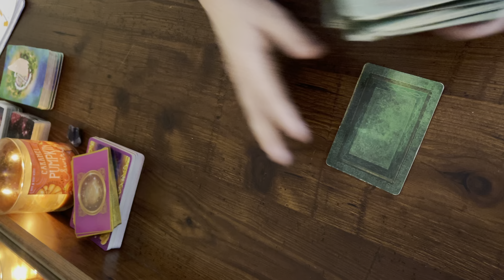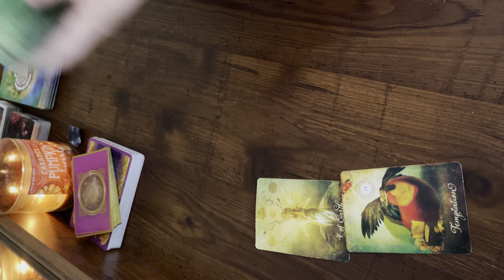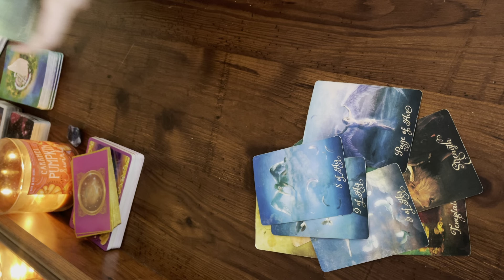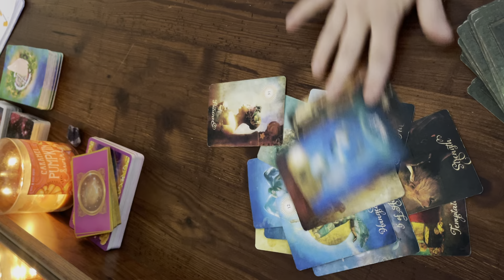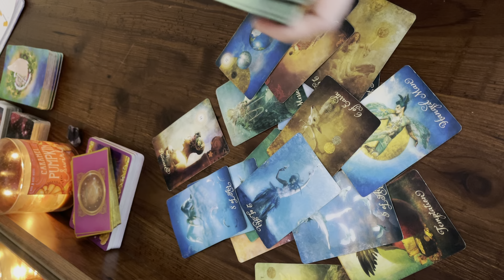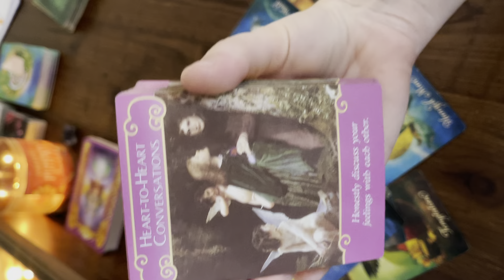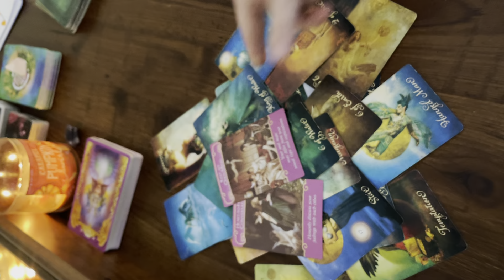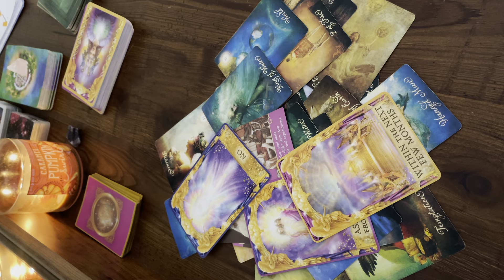PISCES - [YOUR PERSON] I want YOU Pisces!!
🚨 I have started offering personalized readings.🚨

Readings are video ONLY. I will send a link for your access once your reading is finished.
*Emergency / NEXT DAY Readings are offered for an extra fee. These readings have a 24 hour turn around time frame.

🚨NEW READING PRICES 🚨
Amazon Wish List:

Quick Access to purchase the decks / crystals / & other things I use frequently:
Miniature Rider Waite Tarot Deck

My name is Danielle - & I am the creator of Sweet Soul Tarot. 🌸 I started this journey because I have always been fascinated and in love with tarot and the way they speak to me. For a few years I have focused on mastering my craft while continuing to learn more everyday to provide the best readings for you!

I will continue to post Pisces focused readings for you, weekly.

This is a general tarot reading. These readings can resonate with anyone that has Pisces in their Sun, Moon, Rising, Venus, North Node, South Node, Mars, or any other strong Pisces placement in their chart.